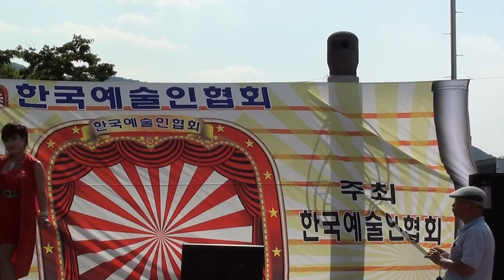인기 가수 정소희 / 제2회 호반 트로트 가요제 초대가수 /대한예술인협회 /대구시 수성 수변무대